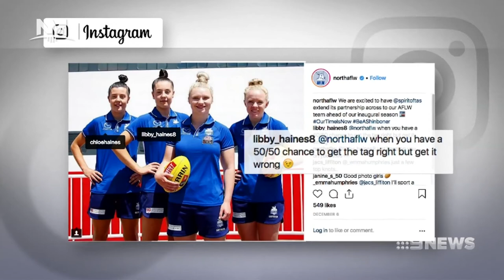AFLW: Chloe & Libby Haines - Nine News (December 16, 2018)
AFLW draftees Chloe and Libby Haines are featured in a story on Nine News.